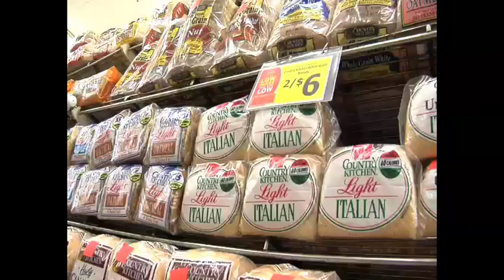Grocery Store News Story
Story I did on rising food prices...sneaked into Hannaford.